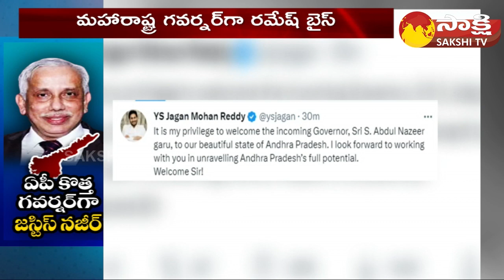Who Is New AP Governor S Abdul Nazeer, What Is His Role in the Ayodhya Verdict